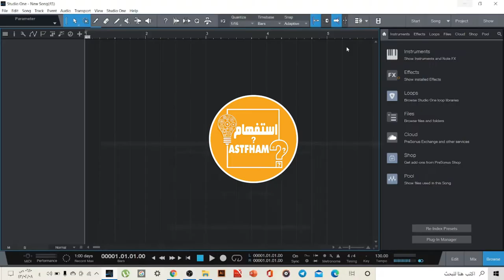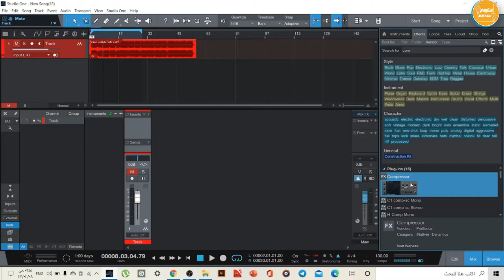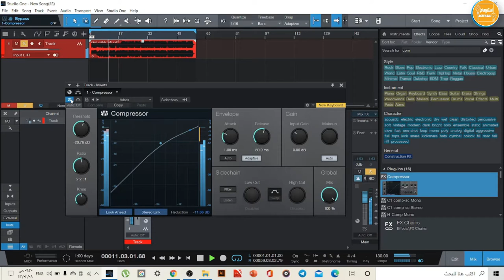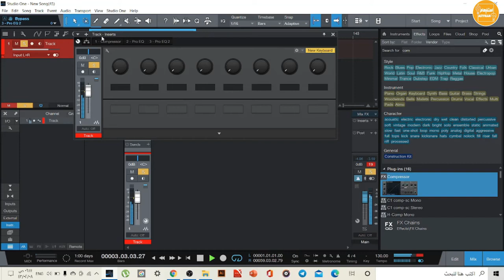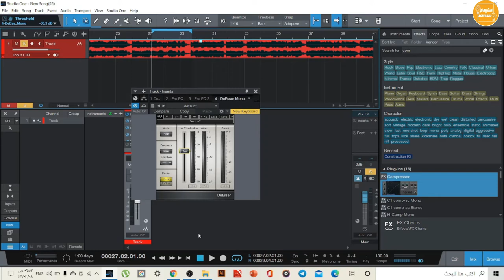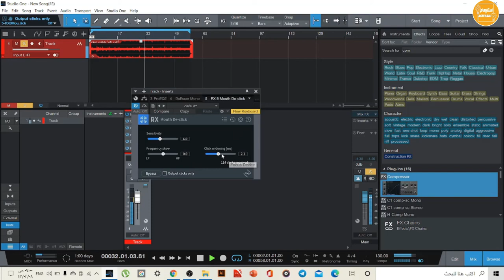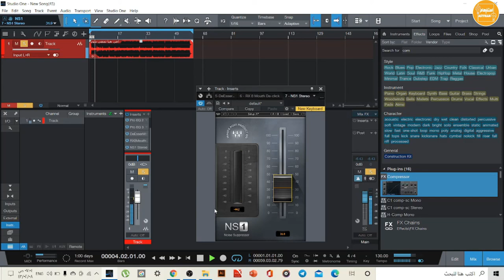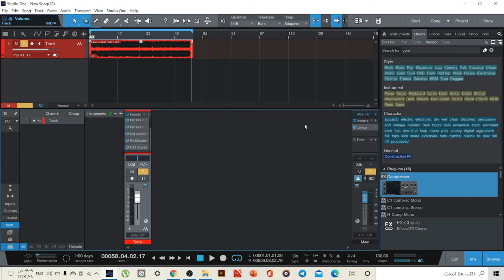شرح عملي المكس والمستر ببساطة على برنامج استديو اونStudio One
يشرفني الرد على جميع استفسارتكم وحل المشاكل التي تواجهونها في الويب والجرافيك ارسل لي عبر حساباتي التالية   او عبر البريد الالكتروني الخاص بي واراكم على خير .